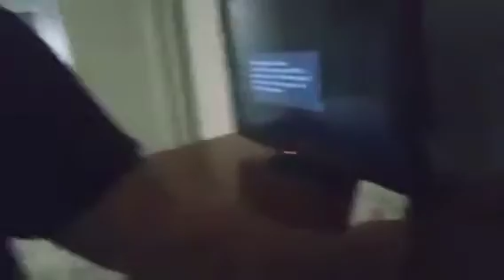New Year's Chronicles: The Sequel - part 2 Full Series